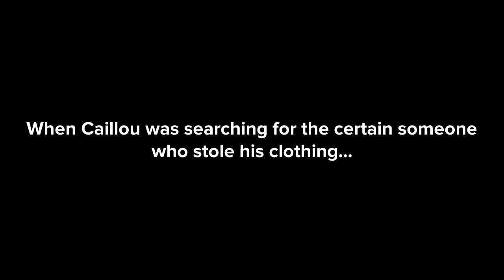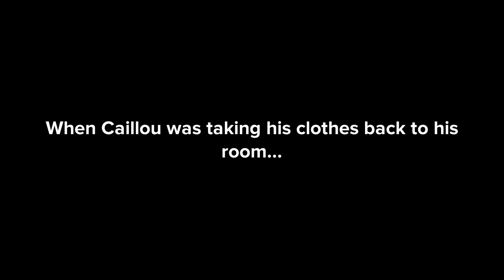Classic Caillou Steals Caillou’s Clothing/Tries To Get Caillou In Trouble/Gets Grounded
Characters
Classic Caillou
Caillou
Doris